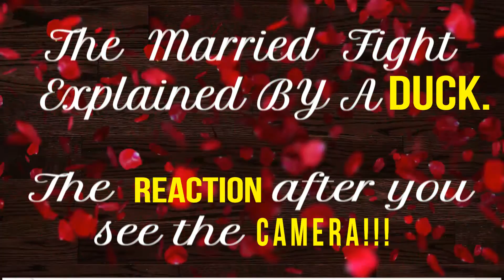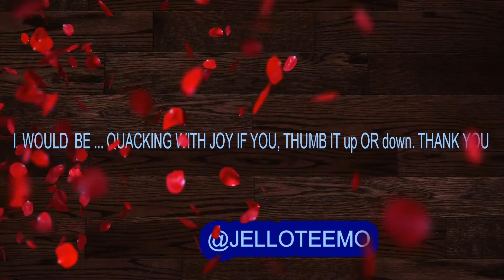Duck Education - Mating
Two Ducks That Love Each Other. This is an educational mating duck dance.
(Married Fun Pun)

~Duck Education Mating Dance Documentary~

Peace N Love, Poodlepaw, Poodle Paw